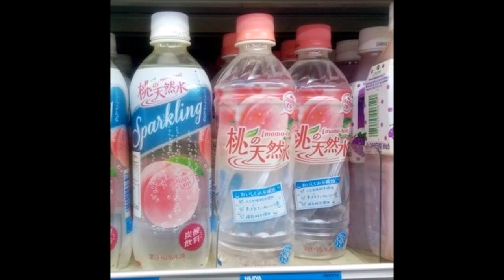12. ✦①健康ポイント✦ - ✧ 。moisture mix ✧ [13.10.2017]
Album: １%HEALTH - Random Music Tracks

Features:

N/A

Different Names & Aliases: １%HEALTH, ✦①健康ポイント✦ [✦①Health points✦]